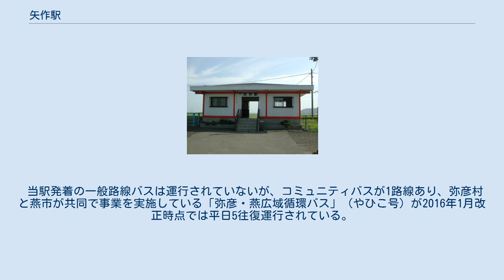矢作駅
矢作駅（やはぎえき）は、新潟県西蒲原郡弥彦村大字矢作にある、東日本旅客鉄道（JR東日本）弥彦線の駅。
 駅舎（北側）に面する単式ホーム1面1線を有する地上駅。
ホーム長は4両編成までに対応している。
弥彦駅 - 吉田駅間の定期列車はすべて2両編成だが、5両以上の編成の列車が臨時列車や延長運転などで弥彦方面へ乗り入れる際は、当駅では弥彦方4両をホーム上に停車させてドア扱いを行い、吉田方の5両目以降ではドアカットが実施される。
 無人駅で、燕三条駅が管理する。
駅舎は事務室・窓口の設備はあるが待合室の機能のみ。
ホーム入口付近にはSuica簡易改札機が入場用・出場用各1台と、自動券売機（簡易式1台。現金のみ可、Suica等は利用不可）が設置されている。
 なお当駅には2012年（平成24年）春から、JR東日本新潟支社が無人駅周辺の美化活動等を、同社を退職した近隣在住のOBにボランティアとして委嘱する「名誉駅長」が配置されている。
またかつては簡易委託駅で、駅前の店舗が乗車券発売を受託していたが、既に廃業している。
 駅前は弥彦村矢作地区の住宅街となっており、役場や学校が集中している。
 当駅発着の一般路線バスは運行されていないが、コミュニティバスが1路線あり、弥彦村と燕市が共同で事業を実施している「弥彦・燕広域循環バス」（やひこ号）が2016年1月改正時点では平日5往復運行されている。